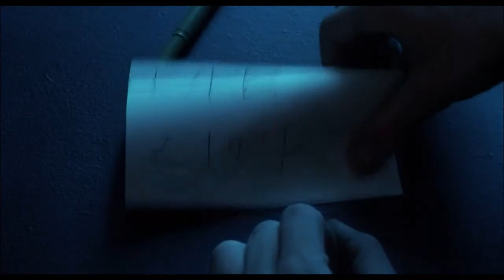Here's to the zeros - JD (Heathers)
JD is speaking out for all the misfits, all the zeros and all the down and outs. The only way for them to regain their loss of security is through the chaos that is the tragedy of life and the loss of it.

Heathers

Here's to the Zeros - Marianas Trench